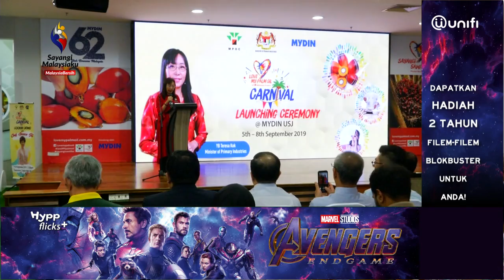Jangan Jual Produk Berlabel 'Anti Minyak Sawit'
Pasaraya besar di negara ini disaran agar tidak menjual produk yang berlabel 'anti minyak sawit'.